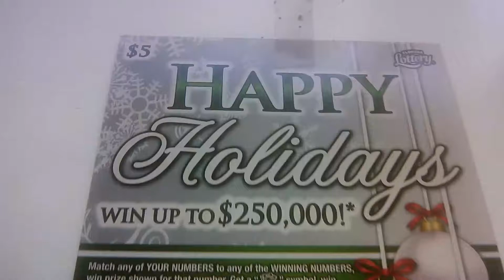Florida lottery scratchoff #3044